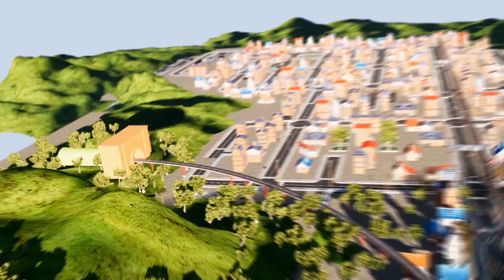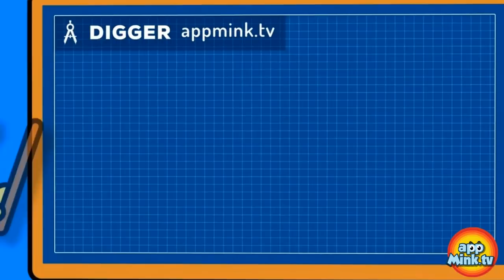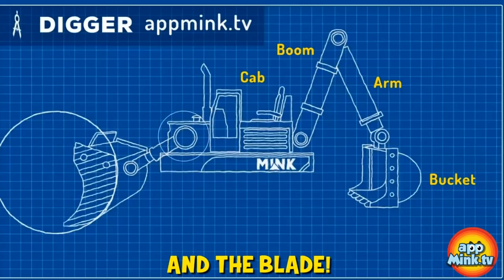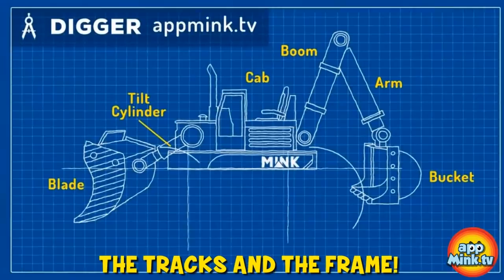Carrier Truck, Police Car, Fire Truck, Helicopter catch Evil Bus | appMink Toy Train Cars Animation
1. Carrier Truck, Police Car, Fire Truck, Helicopter catch Evil Bus, Cars Kids Cartoon & Kids Videos
2. appMink Toy Train carries Fidget Spinner, Toy Boxes & Crayon on Wooden Train Track
3. appMink Making a Digger - Construction Digger rescue the Steam Train
4. appMink Learn Fortnite Dance with Cars - Carrier Truck Garbage Truck Monster Truck & Fire Truck
5. appMink make a toy carrier truck with crane truck school bus and hot air balloon
6. Build a Garbage Truck - appMink Building Vehicles Videos, Educational Garbage Truck videos for children
7. Garbage Truck Colors & Shapes - Kids Learn Colors & Shapes, Educational videos for children
8. Garbage Truck Fight - appMink Team Saves Appmink Town, Garbage Truck Videos for Kids
9. Bank Robber - appMink Police Car, Fire Truck & Garbage Truck Robber Chase, Chase Cars Kids Cartoon